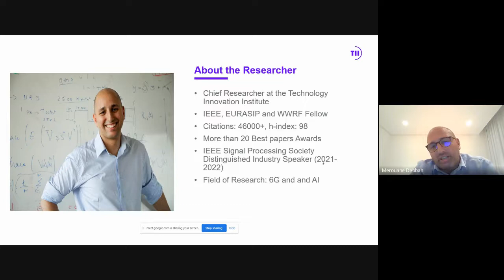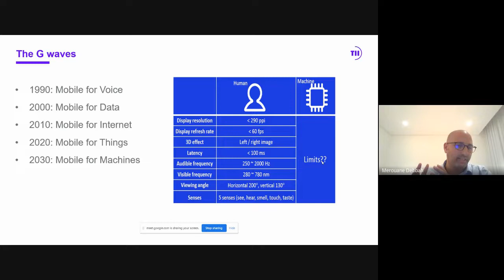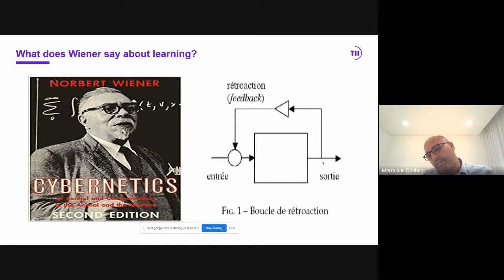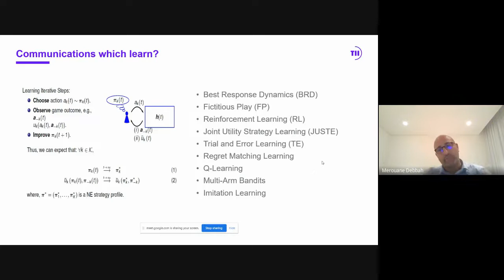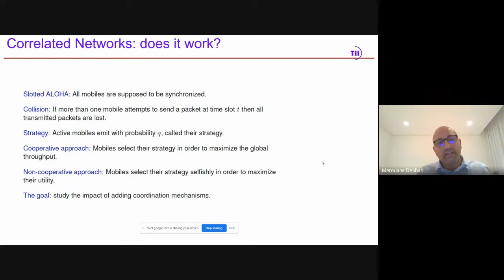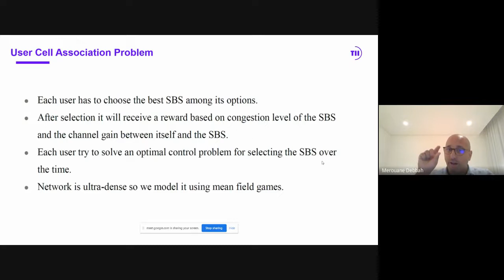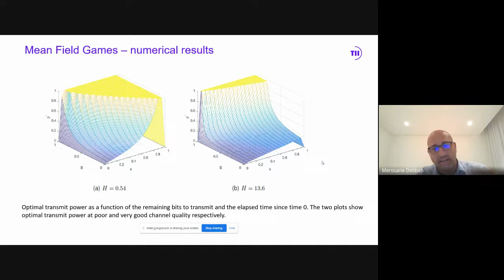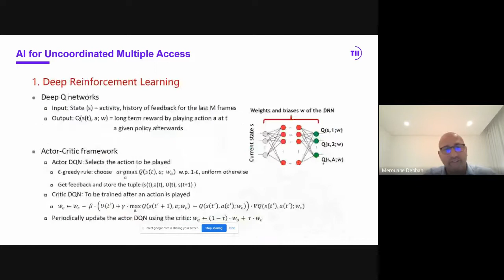ML and MFG seminar (2022-03-15) Mérouane Debbah